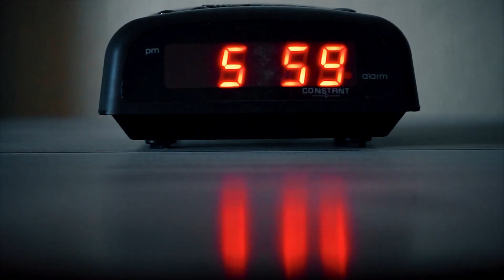Aunua Heroes - Children changing their world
Stock footage provided by:
Pixabay, Pexels, Videvo, Coverr